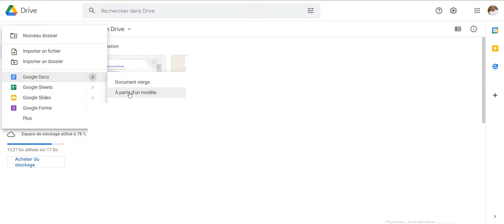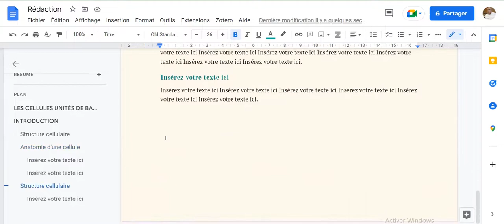Comment faire la mise en page d'un document sur Google docs